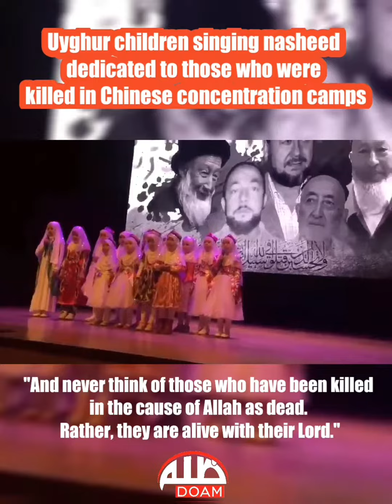Uyghur children singing nasheed dedicated to those killed in Chinese concentration camps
Uyghur children singing nasheed dedicated to those who were killed in Chinese concentration camps/prisons in EastTurkestan. Similar to the famous nasheed: "My Brother, you are free..." (أخي أنت حر)